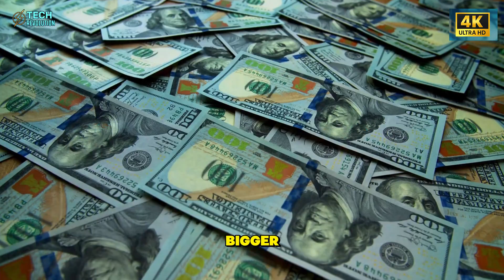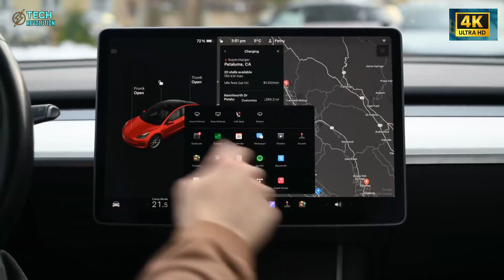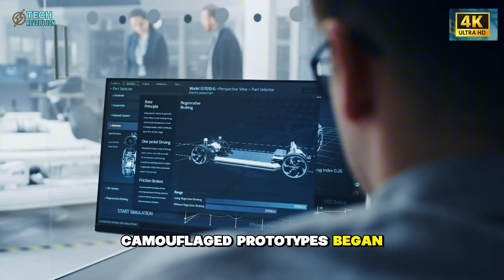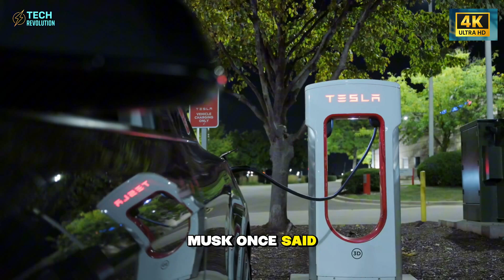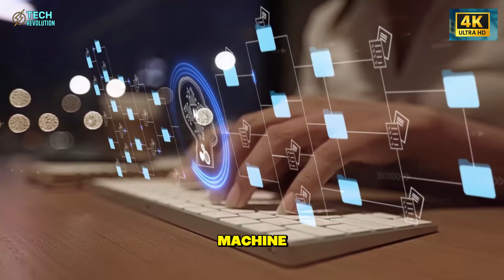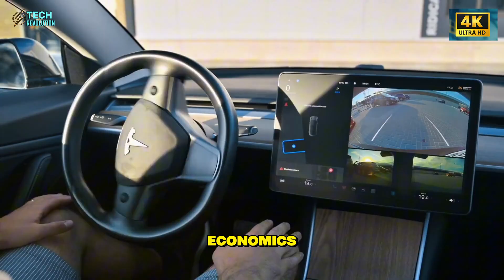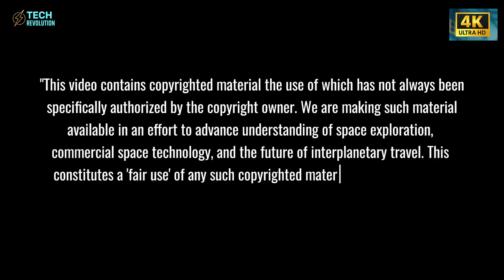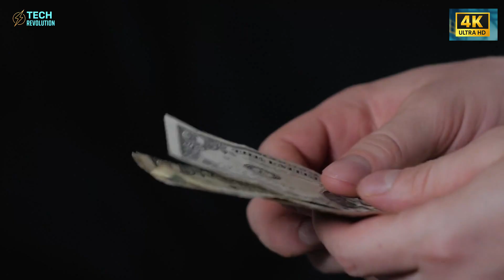Tesla Model 2 Delayed On Purpose: Elon Musk's $13K Master Plan Revealed!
Tesla Model 2 delayed on purpose — Elon Musk’s $13K master plan just changed everything.
⏳ Timeline:
00:00 – Tesla Model 2 Delay Was No Accident
02:33 – Tesla Model 2 Delay That Funded Its Own Launch
05:17 – Tesla Model 2: The Factory That Builds Itself
06:41 – Tesla Model 2: AI5 Chip Changes Everything
09:43 – Tesla Model 2: Not a Car, But a New Economy